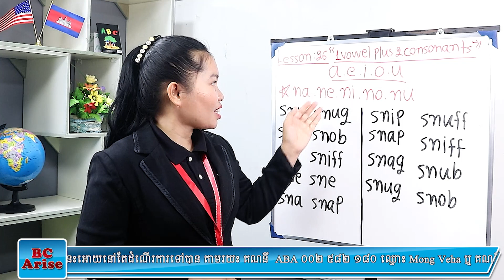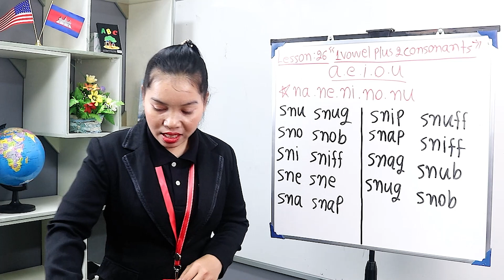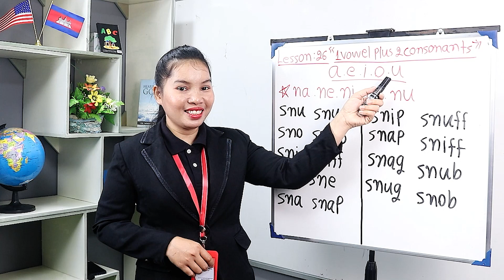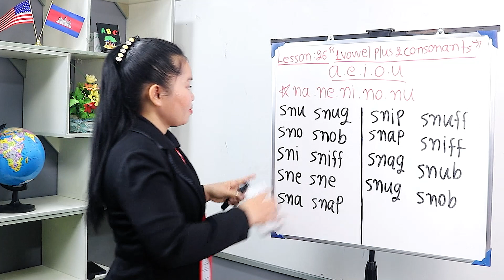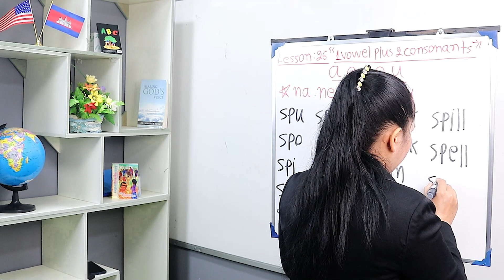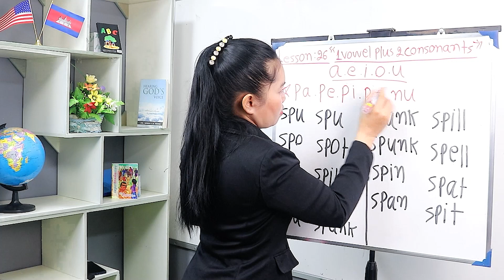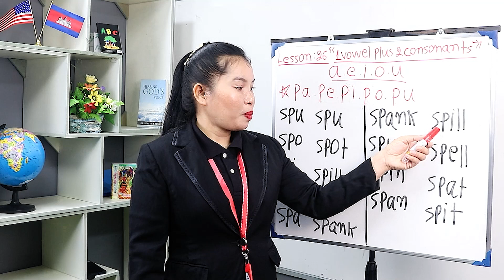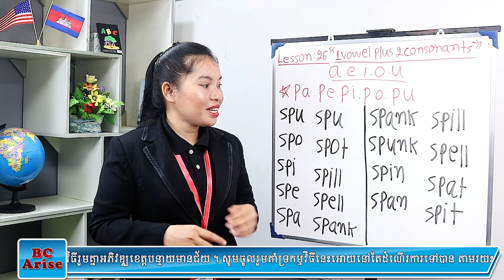Lesson 26 "1vowel plus 2consonants"